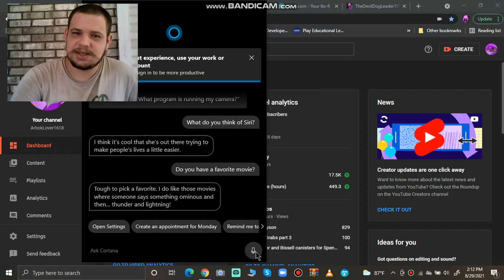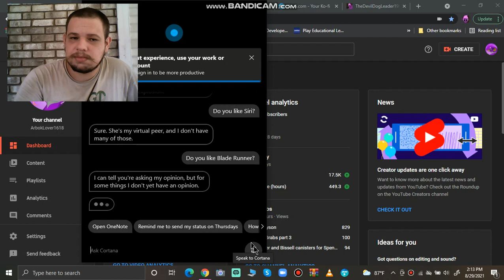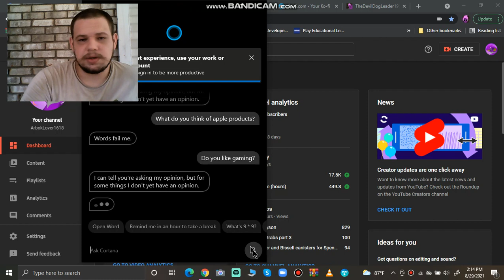Talking to Cortana